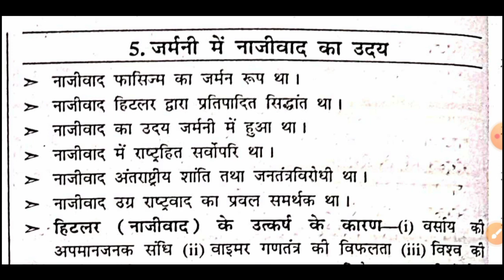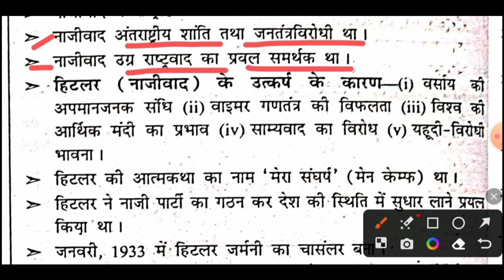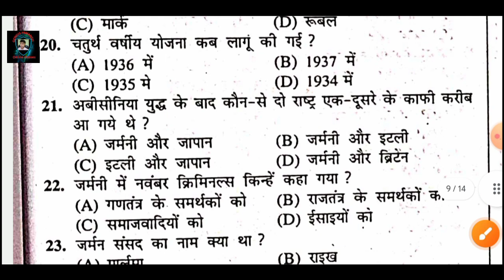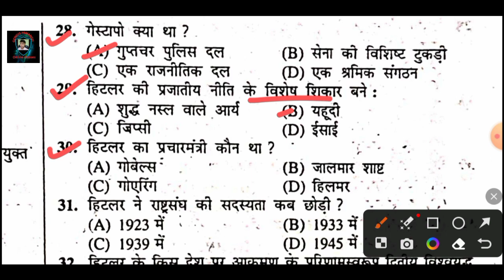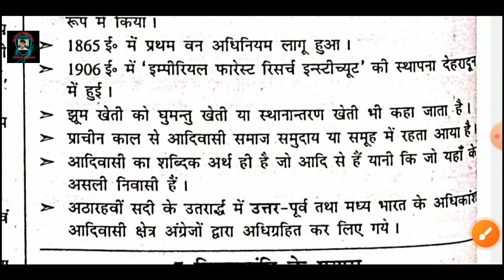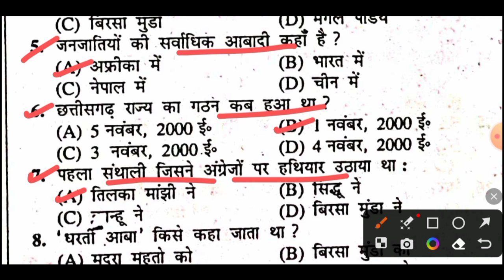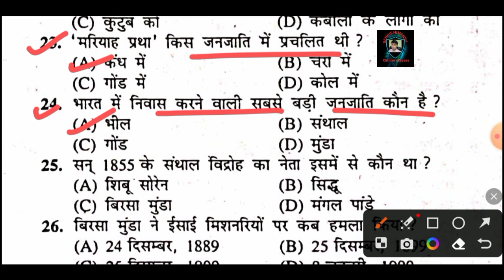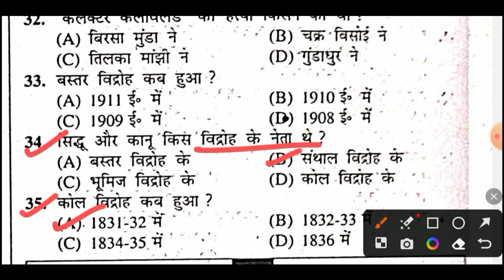BPSC TRE 2.0/CLASS 9TH HISTORY / CHAPTER -5,6/ BPSC TRE 2.0 class History most important MCQs 💯🔥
आप सभी का सपोर्ट चाहिए🙏🙏🙏🙏🔥🔥🔥

सूर्य उदय तभी होता है